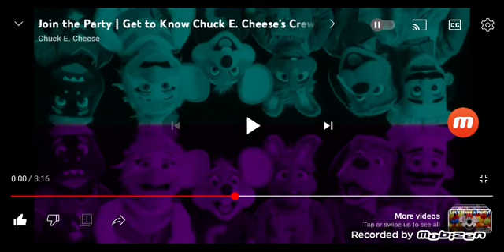And update video for cec YouTube channel 1,119